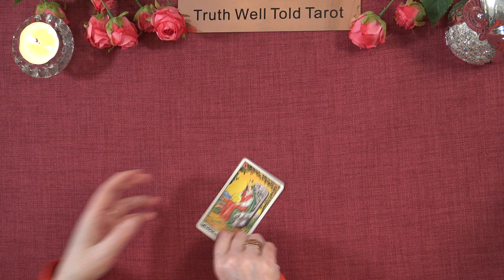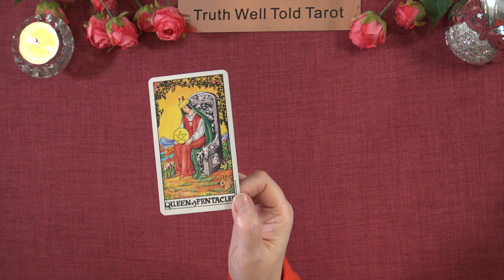A LITTLE TAROT MESSAGE 💖